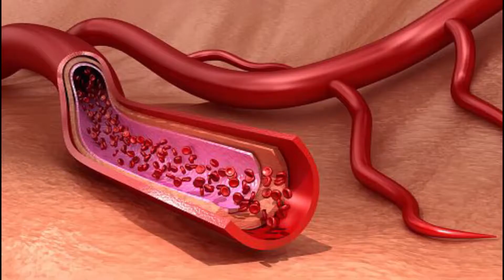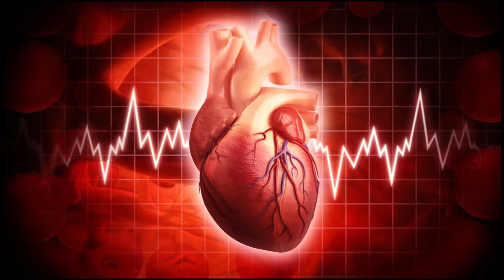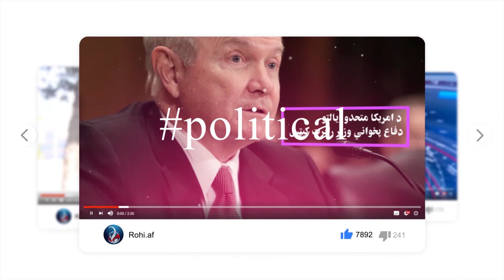د ښځې او خاوند ترمنځ د جنسي اړيکو پنځه فايدې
د ښځې او خاوند ترمنخ د جنسي اړيکو پنځه فايدې